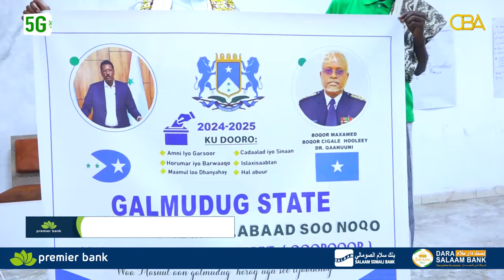Odyaal dhaqan iyo nabadoonno baaq nabadeed ka soo saaray colaad beeleed ka taagan gobolka Galgaduud